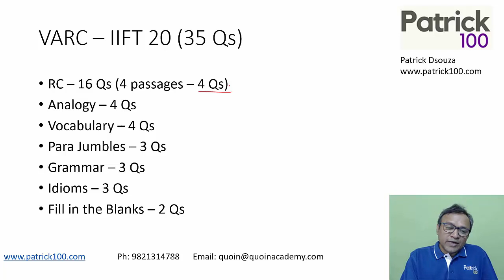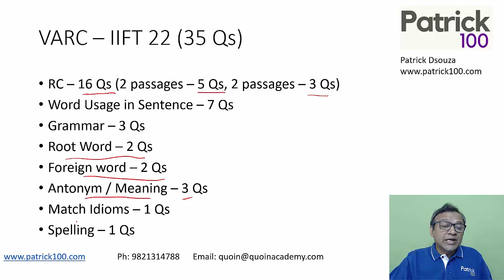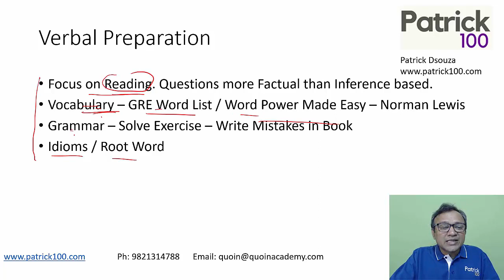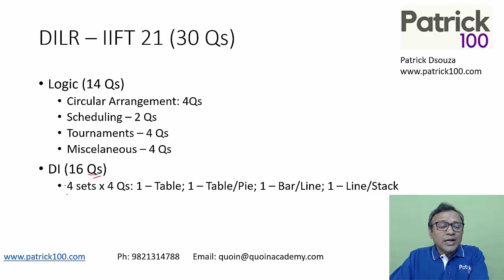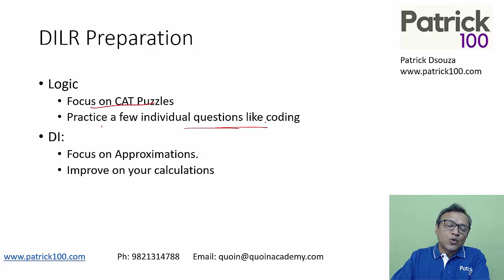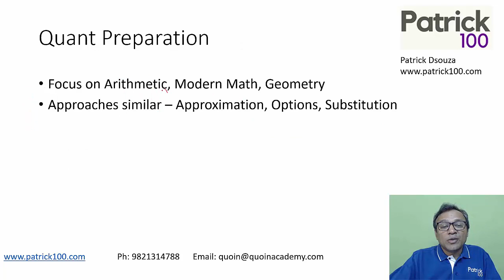IIFT Paper Pattern and How to prepare ? | Patrick Dsouza | 6 times CAT100%ile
Upcoming courses

GD/PI/WAT
CET 2023 Classroom / Online

Patrick Dsouza answers the question - IIFT Paper Pattern and How to prepare ?

• CAT
• CET

Test Series
• CAT
• CET
• IIFT
• XAT
• NMAT
• SNAP
• CMAT
• TISS

• CAT
• CET
• XAT
• IIFT
• NMAT
• SNAP
• CMAT